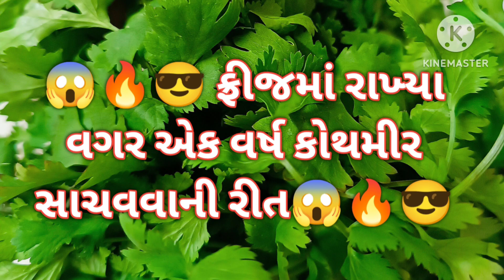વાહ 🤔😱😎 તળ્યા વગરના ગોટા બનાવવાની રીત/